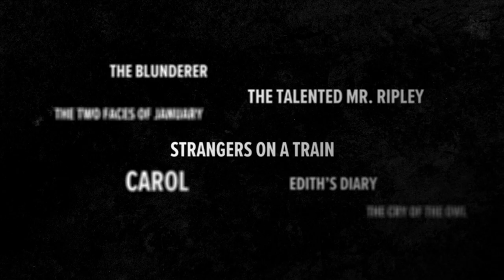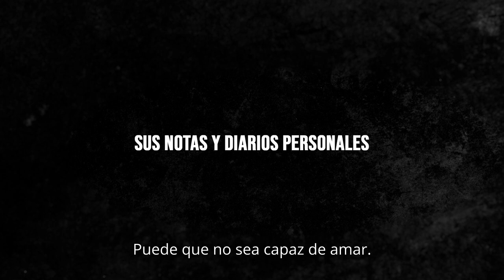Amando a Highsmith - Tráiler Oficial Subtitulado - HD - Película de Documental | Filmelier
Mira ahora el tráiler oficial de "Amando a Highsmith", con Marijane Meaker, Monique Buffet, Tabea Blumenschein, Judy Coates, Courtney Coates-Blackman. Se estrena el 30 de Agosto en iTunes, Apple TV app, YouTube, Google Play y Totalplay.

Sinopsis: basada en los escritos personales y relatos, la película nos descubre facetas desconocidas sobre la vida y obra de la famosa escritora de novelas como "Carol", la primera historia lésbica con un final feliz en Estados Unidos.

Reparto: Marijane Meaker, Monique Buffet, Tabea Blumenschein, Judy Coates, Courtney Coates-Blackman.
Director: Eva Vitija.
Género: Película de Documental
País de origen: CH
Título original: Loving Highsmith

► Acerca de Filmelier:
Mantente al tanto de los estrenos del universo de películas, series y entretenimiento. Aquí encontrarás avances oficiales, escenas, contenido exclusivo y recomendaciones sobre qué ver.

También conoce nuestro sitio web, donde te ayudamos a elegir tu próxima película para ver y en qué plataforma accederla. Sin piratería, solo transmisiones oficiales.